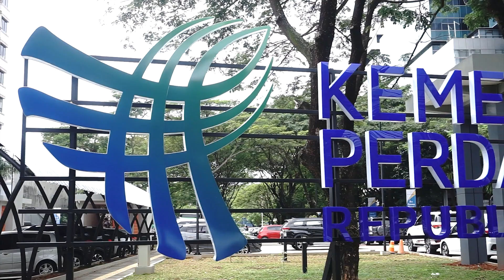MENDAG ZULHAS : KAMI NGGAK PUNYA TUNGGAKAN KE APRINDO - HABAR NEWS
Pemerintah dalam hal ini Kementerian Perdagangan, membantah adanya tunggakan sebesar Rp.344 Miliar, yang belum dibayarkan, kepada Asosiasi Pengusaha Ritel Indonesia, atau APRINDO.